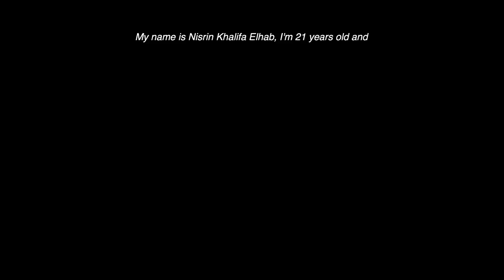Nisrin Khalifa Elhab